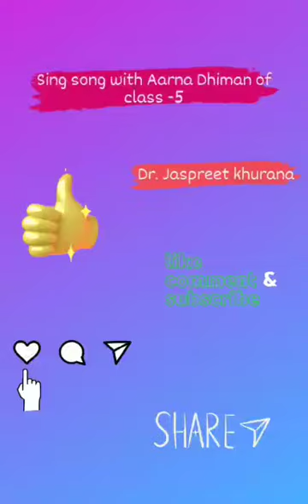aarna diman class 5 doon valley amazing singing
Video from Dr JASPREET khurana